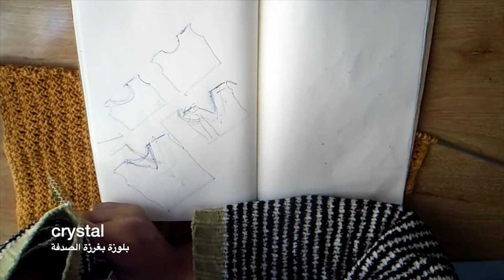بلوزة العيد / كريستال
و ياهلا فيديو بسيط و تنفيذة هيكون سريع معاكم باذن الله  البلوزة دي فعليا مش هتاخد معاكي و قت و كمان انثوية جداً و سهلة اخدناها من قبل و لذلك تنفيذها هيكون سريع و حتي لو لسه مش متعلمة الغرزة دي شرحتها بالتفصيل في الفيديو ما تنسوش لو نفذتوها تبعتولي و تفرحوني و عيدكم سعيد مقدماً كل عام و انتم بالف خير

غرزة الاستك ◀︎//youtu.be/DwbuhMZQNQA

ابر تونسي

ابر تريكو

كورة لحفظ الخيط اثناء الشغل
هولدر لبكر الخيط لتسهيل الشغل